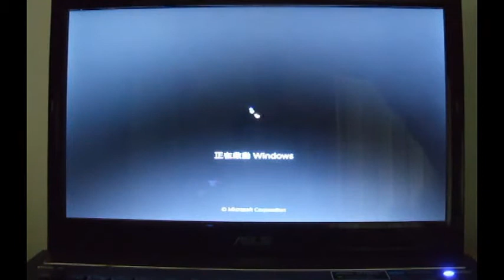ASUS N82JV Windows 7 Ultimate X64 on OCZ Vertex2 60G SSD BOOT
My new SSD boot
ASUS N82JV
i5 -520
4G Ram
Nvidia GT335M